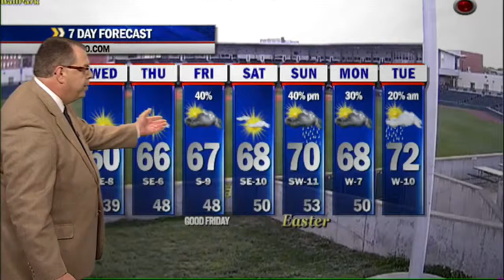Chris Allen's Tuesday 4/15/14 Evening Update